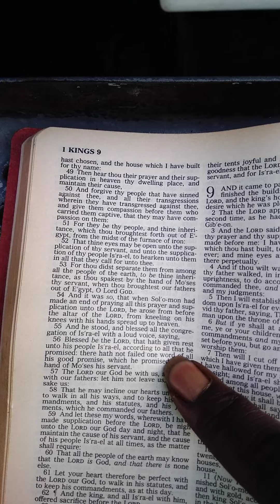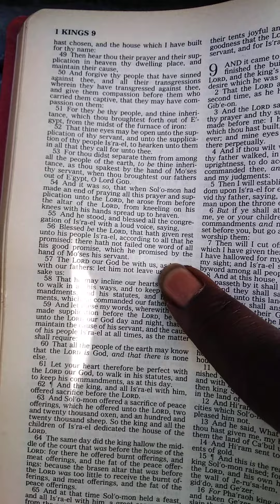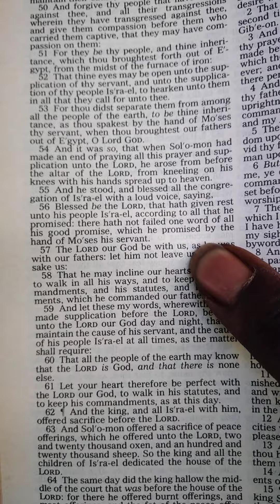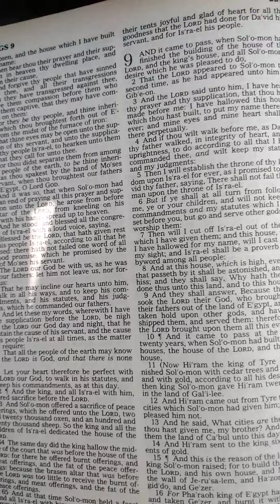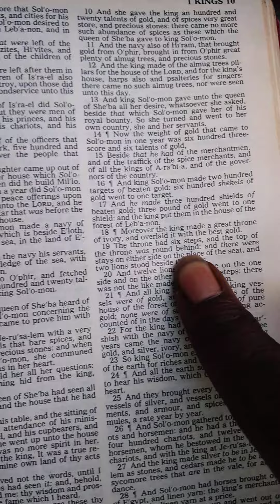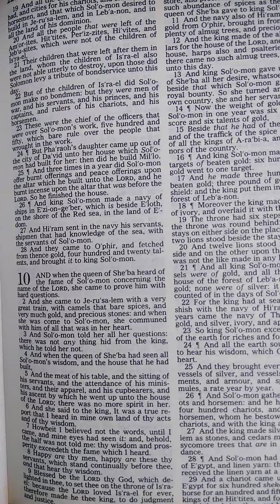Authentic or Nothing(Isaiah 41*10 Psalms 34*4 I love my wife they right way 🙋‍♂️💍🤰👨‍👩‍👧‍👦👨‍👩‍👧‍👦🩸🛐🔑🙏